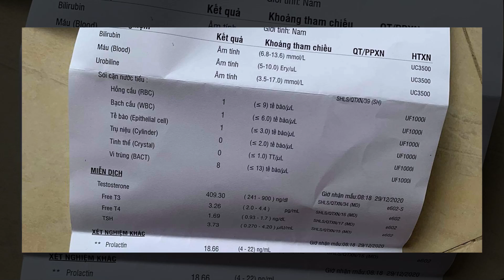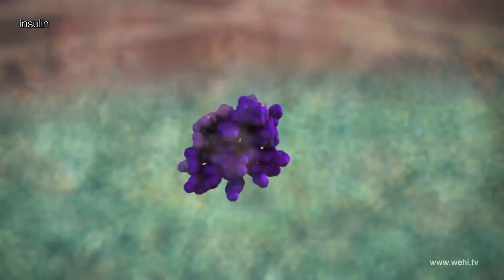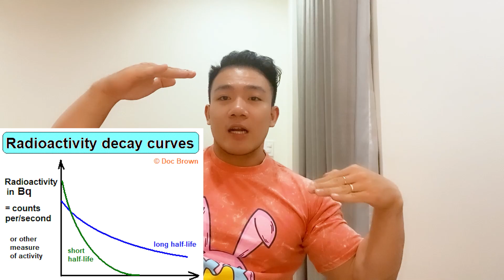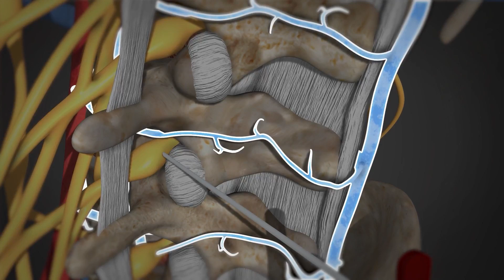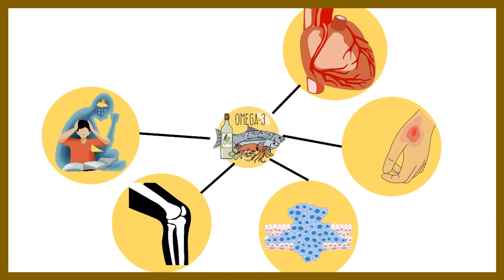3 ĐIỀU LƯU Ý KHI SỬ DỤNG STEROID